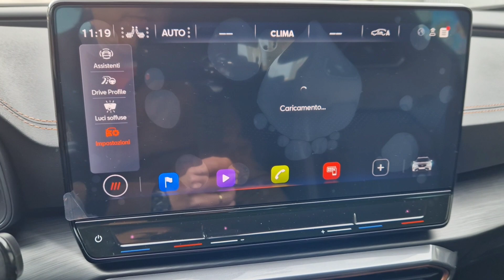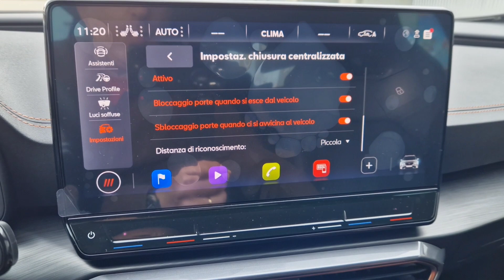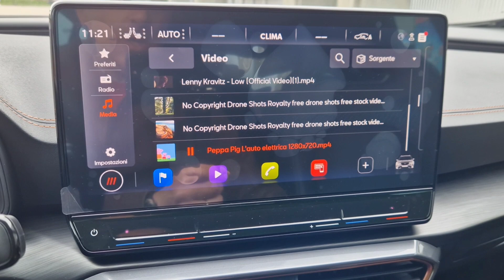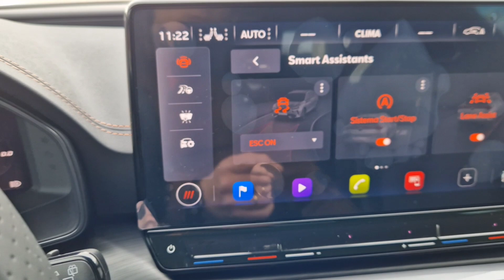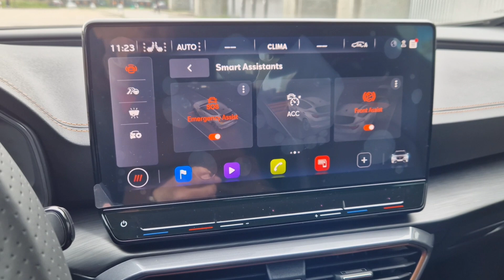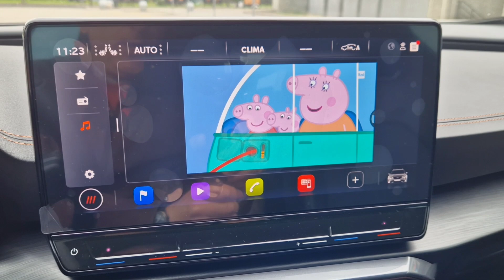Cupra Formentor 2023 2.0 TSI 190cv 4 Drive Attivazione allarme, Sblocco video e molte altre cose